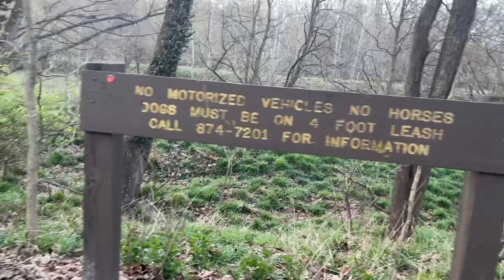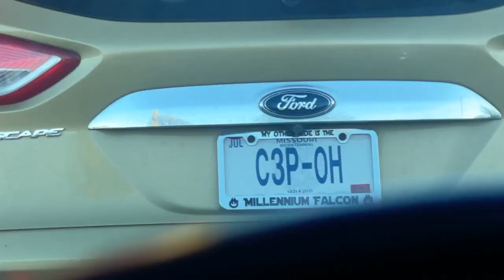literally nate. | lucky charms and inhalers | episode 12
Hello Friends!!!